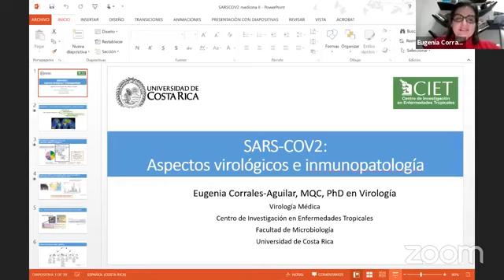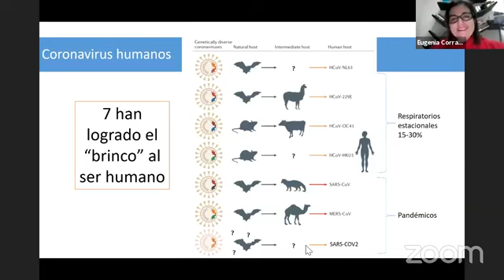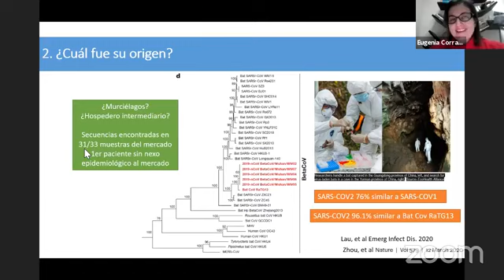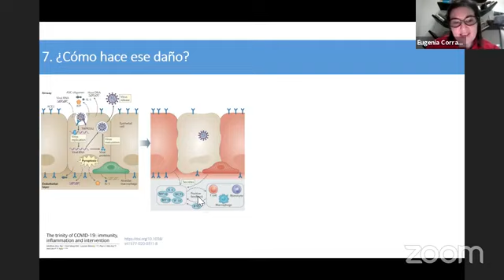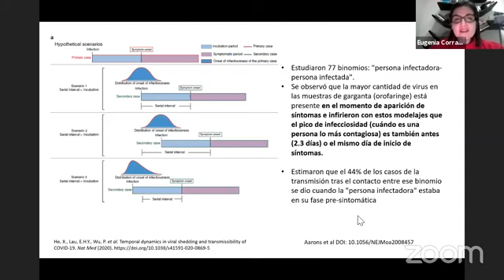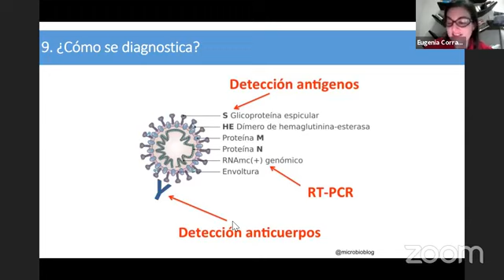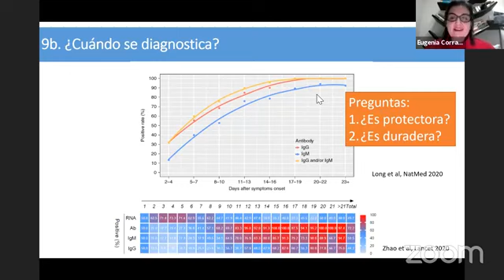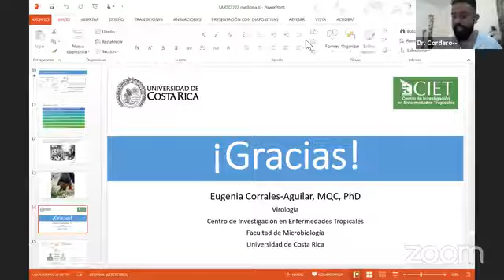Lo último en aspectos virológicos del virus e inmunopatología del COVID19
Sesión Especial: Lo último sobre el virus, con una verdadera experta en el tema la Dra. Eugenia Corrales-Aguilar.